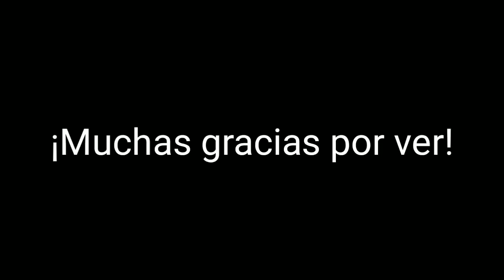Demo de voces (SDRA2) | Chicas + Bonus: Yuki Maeda (Fandub Español Latino)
Hola a todos hoy les traigo una pequeña demo de voces de los personajes femeninos de Super Danganronpa Another 2 , más  un pequeño bonus. Los personajes del fangame Superior Danganronpa Another 2 son propiedad de sus respectivos dueños.

Este fandub se hizo sin fines de lucro, se hizo por fans y para fans y con el fin de entretener.

Personajes:

1. Sora.
2. Emma Magorobi.
3. Hibiki Otonokoji.
4. Kanade Otonokoji.
5. Iroha Nijue.
6. Yoruko Kabuya.
7. Kokoro Mitsune.
8. Setsuka Kiebukuro.

Extra: Yuki Maeda.